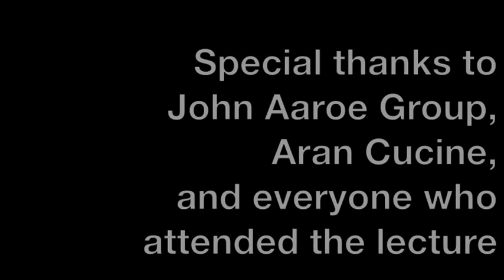John Finton & Aaroe Architecture "California Luxury Living" Lunch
Footage from the lunch party at Aran Cucine in the Pacific Design Center, following John Finton's lecture, "California Luxury LIving: A Private Tour. You can preorder John's book by the same name on Amazon.